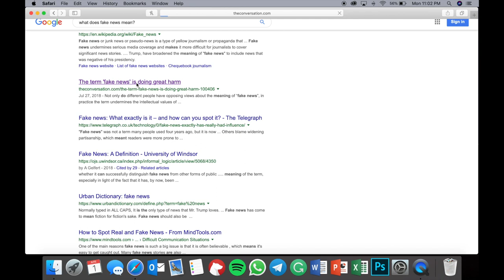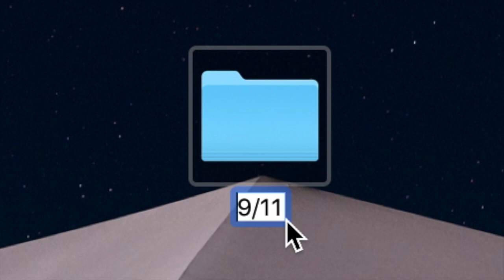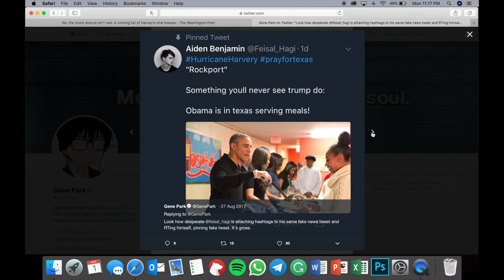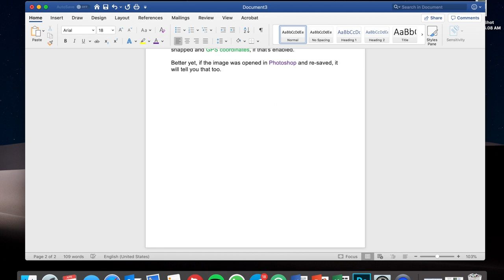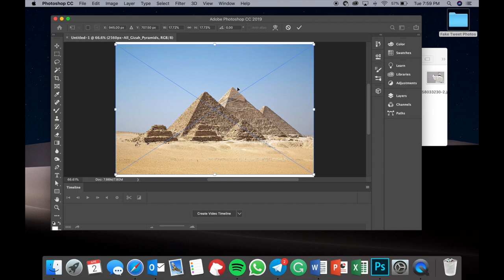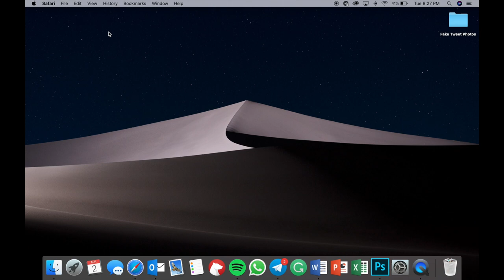Desktop Documentary - Don't believe everything you see.